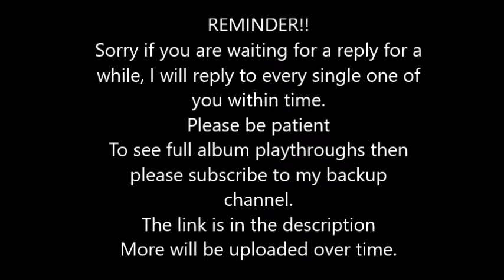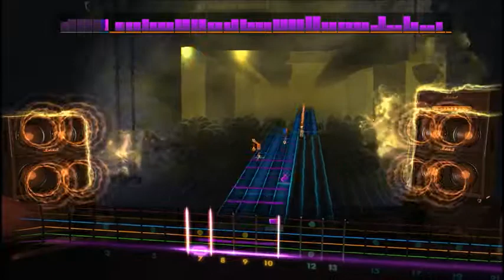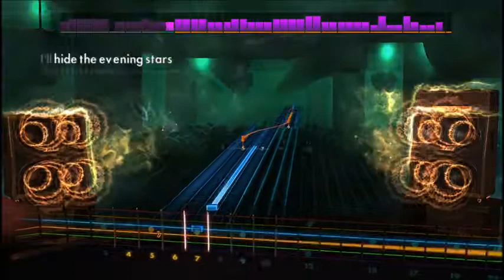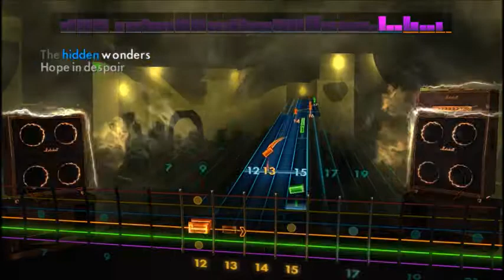Insomnium - Revelations (Lead) Rocksmith 2014 CDLC